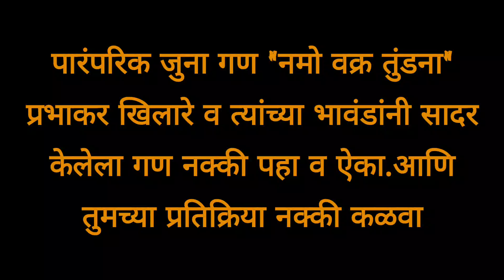l पारंपरिक जूना गण l प्रभाकर खिलारे l सुंदर आवाज एकदा ऐका l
l नमो वक्र तुंडना l गण l प्रभाकर खिलारे l तमाशा कलावंत l खिलारे परिवार l